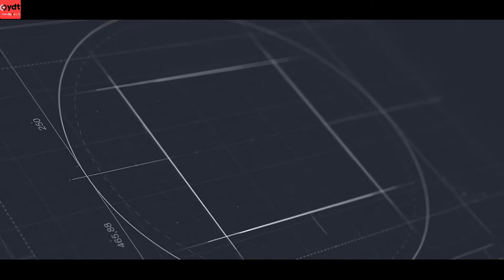OnePlus Nord CE 5G Watch Video Before Buying 😑 Nord CE 5G vs Nord